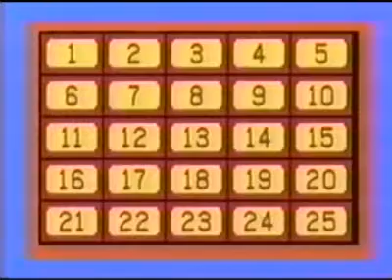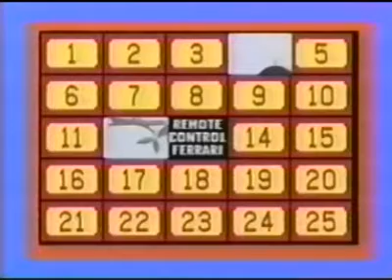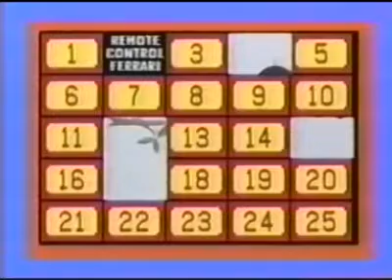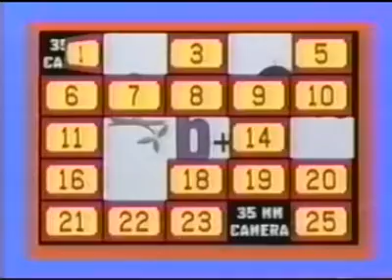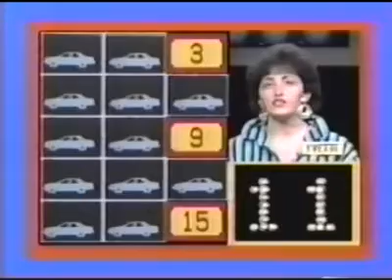Classic Concentration (10/16/87) | Yvette vs. Tyrone Pt. 1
In this 1987 episode of Classic Concentration, champion Yvette Khalil from Down Under is back with over $7,000 in cash and prizes. Today, she faces off against challenger Tyrone Harrison, who she beat in an interrupted match in the previous show.

The winner plays the car game with 45 seconds on the clock.

Featured prize:
A Kawasaki jet ski